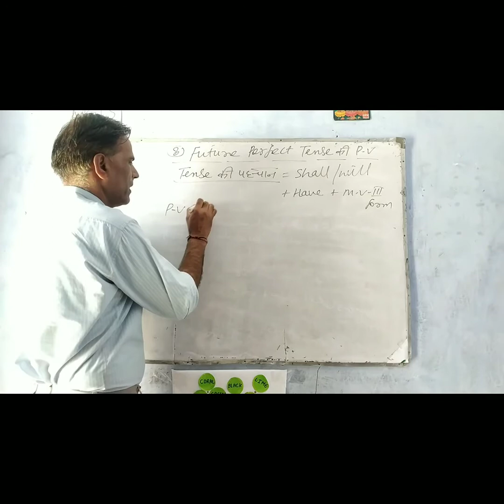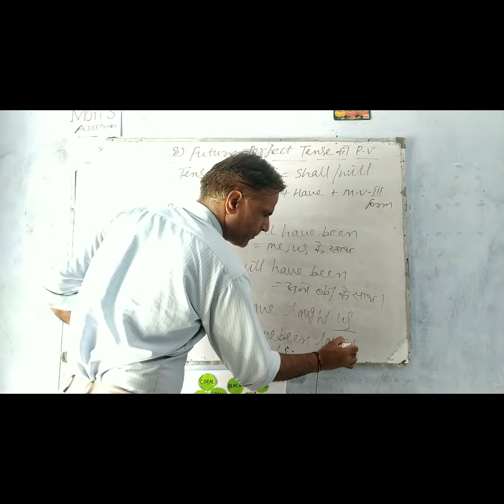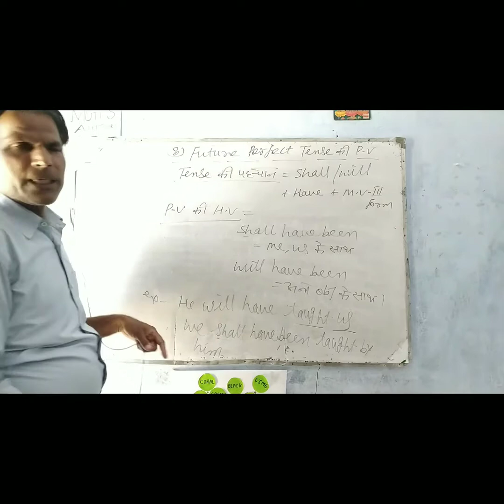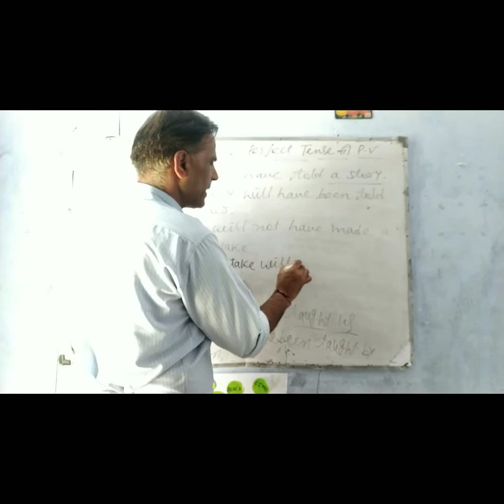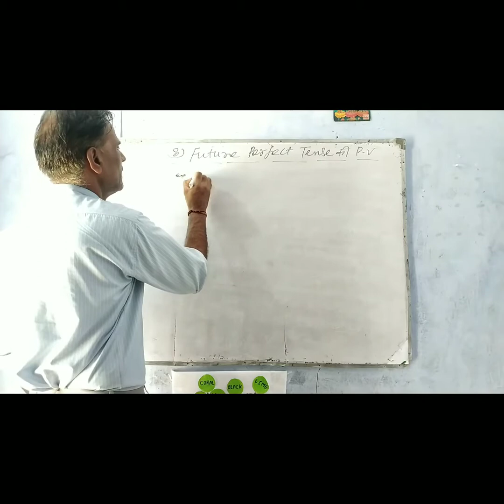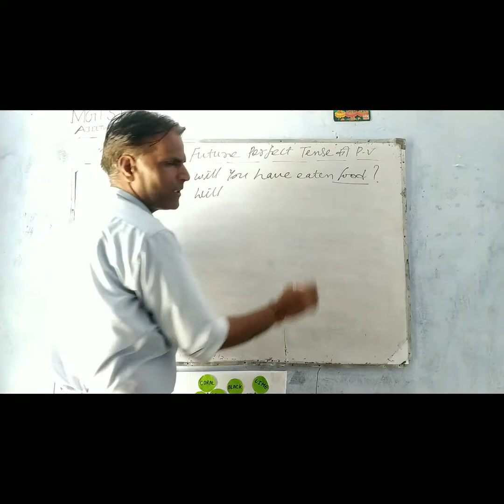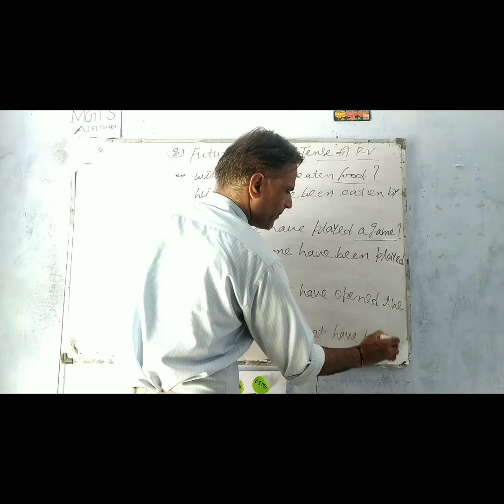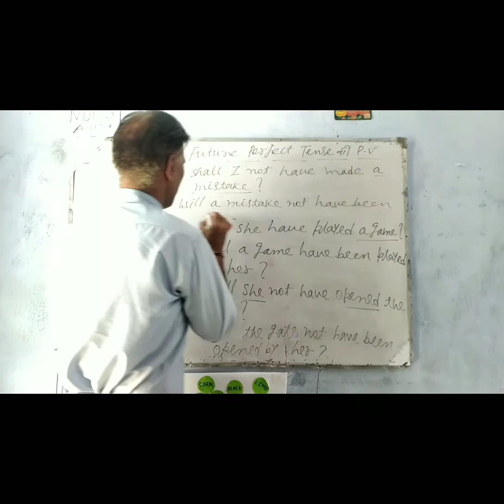Passive voice of future perfect tense by Rajeshji Kirtaniya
MGPS Ajeetgarh